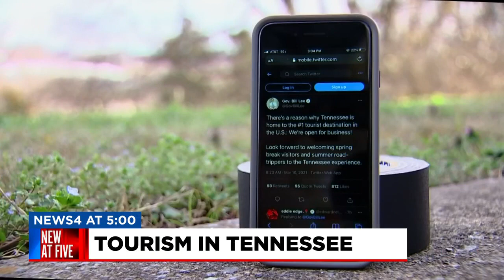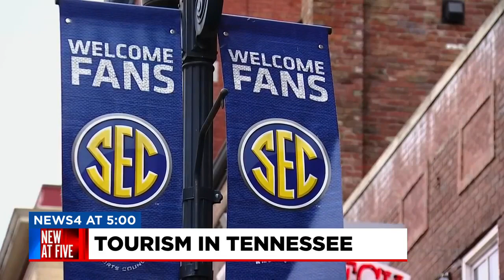Tourism in Tennessee makes its way back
That's the message from the Governor, but as Terry Bulger explains, the CDC says you shouldn't travel quite yet.